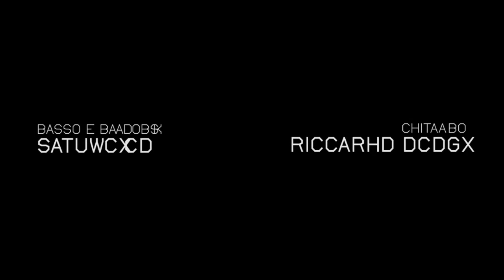Lorenzo Jovanotti - San Siro Highlights (19 Luglio 2013)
I momenti più belli del concerto del 19 luglio 2013 nello stadio San Siro di Jovanotti con il suo Backup Tour lorenzoneglistadi. In apertura il dj set di Benny Benassi.